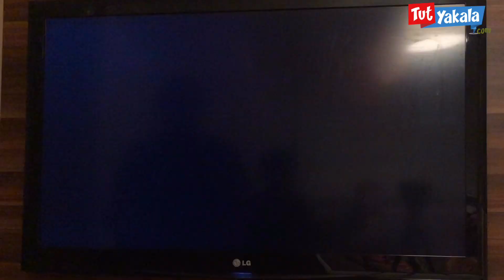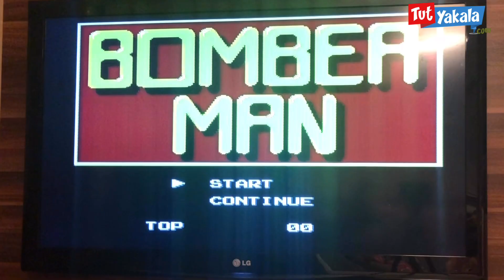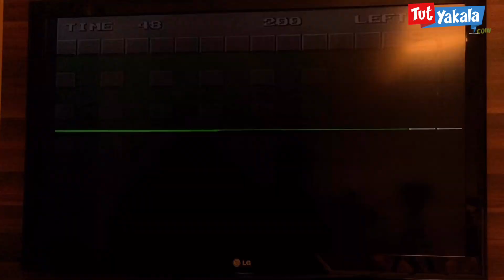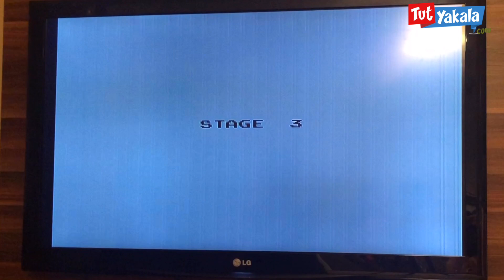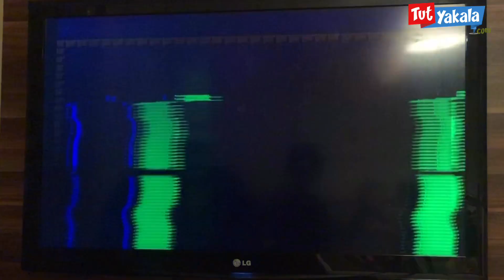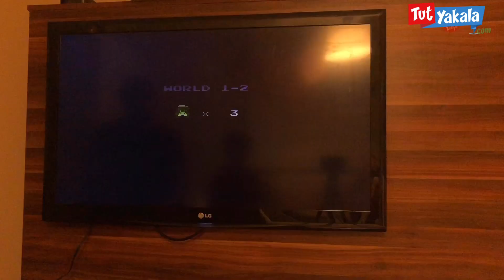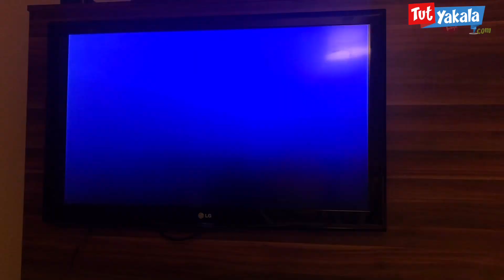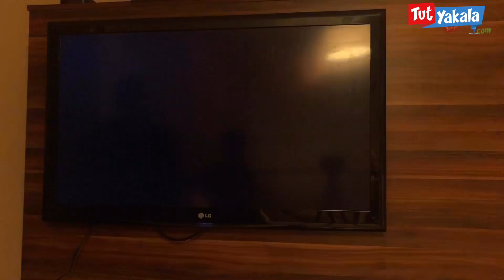Retro Mini Game 620 Oyunlu Klasik Televizyon Atarisi İncelemesi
Eski bir dost gibi...
Sıcak havada kavurucu ısıdan kaçının veya soğuk kış günlerinde bu retro oyunlar içinizi ısıtsın veya yaz aylarında uykusuzlukla savaşın. Evinizde 620 retro oyunla tekrar çocukluğunuza dönün. Kanepede rahatça oturun ve oyunların tam ekran dünyasına dalın. Düğmelere basmak çok rahat ve bağımlılık yapıyor, elinizden düşüremeyeceksiniz.

620 klasik oyun olan 8 bit oyun konsolu
AV kablosu çıkışı ile TV oyunlarına bağlanın. SD video çıkışı, çarpıcı görsel zevk içerir.
Otomatik tak ve çalıştır işlevine sahip kontrol cihazının kullanımı kolaydır, böylece oyuna doğrudan oyuna başlayabilirsiniz.
Bu Retro oyun konsolu, çocukluğunuzu hatırlatan en iyi çocukluk hafızası.
Hiç mi geçmişte retro oyun oynamak istedin ve oradaki retro konsollar için bu kadar çok para ödemek istemediğin oldu mu? Şimdi bu mini oyun konsolu ile bunu yapabilirsiniz! Contra, Galaxian, TMNT serisi ve daha pek çoğu gibi yaklaşık 620 retro klasiği barındırıyor. Oyunlar önceden yüklenmiştir, dolayısıyla ekstra bir oyun indirmenize veya satın almanıza gerek kalmaz.

Tak çalıştır, oyna!
Mini Oyun Yıldönümü Sürümü Eğlence Sistemi modeli HST-838, NES Classic Edition ürününü temel alan bir tak-çalıştırdır.

Ana Özellikler:
● 620 klasik oyun ve arkadaşlarınızla ve aile üyelerinizle eğlenmek için iki gamepad
● Tüm TV ekranlarına otomatik adaptasyon, yüksek çözünürlüklü AV çıkışı, gecikme yok, donma yok
● Uzun süre kalıcı rahatlık için ergonomik tuşlar
● Herkes için kolay bağlantı ve operasyon

Özellikler:
Sistem: 8 bit, oyun kartlarına gerek yok
TV sistemi: NTSC / PAL
Bağlantı: AV Out veya HDMI
Dil: ingilizce
Önceden Konumlandırılmış Oyun Sayısı: Dahili 620 klasik oyun

Boyutlar ve Ağırlık
Paket ağırlığı: 0.5870 kg
Ürün Boyutları: 13.00 x 10.10 x 4,10 cm
Paket Boyutları: 22.60 x 17.20 x 7,90 cm

Paket İçeriği
Paket içeriği: 1 x Oyun konsolu, 2 x Kablolu kumanda (kumanda çubuğu), 1 x Ses / Video Kablosu TV için, 1 x TR Fişi

Oyun Listesi:
Contra (12 in 1 menu)
Super Contra 6 (Contra Force hack, listed as CONTRA FORC)
Super Contra 7 (pirate original)
Kage (Japanese Shadow of the Ninja)
Super Mario Bros. (PAL version running at 120% speed)
Super Mario Bros. 3 (Japanese, inventory select hack)
Super Bros. 6 (Tiny Toon Adventures hack, listed as MARIO 6)
Dr. Mario
Mario Bros.
Teenage Mutant Ninja Turtles (Japanese)
Teenage Mutant Ninja Turtles Tournament Fighters (listed as TURTLES 4)
Double Dragon
Double Dragon II: The Revenge (Japanese)
Mega Man III
Nekketsu Kakutou Densetsu (listed as BLOOD WRESTLE)
Kunio-kun no Nekketsu Soccer League (listed as BLOOD SOCCER2)
Adventure Island (Japanese)
Adventure Island II
Chip 'n Dale Rescue Rangers (Japanese)
Chip and Dale 3 (Heavy Barrel hack)
Bubble Bobble Part 2
Snow Bros (Japanese)
Mitsume ga Tooru
Ninja Gaiden II: The Dark Sword of Chaos
Silkworm
Angry Birds (Nice Code)
Milon's Secret Castle
Aladdin III (Magic Carpet 1001 hack)
Arkista's Ring (unplayable)
Town & Country Surf Designs: Wood & Water Rage (listed as TENAGEHU TANT)
Alpha Mission
Championship Bowling
Flipull
Ghostbusters
Gradius
Hokuto No Ken
King's Knight (Japanese)
Mickey Mousecapade (Japanese)
Shin Jinrui: The New Type (Japanese Adventures of Dino Riki, listed as NEW MAN)
Paperboy
Power Soccer
Quarth
Solomon's Key (Japanese)
Spy Hunter
Tiger-Heli
Transformers: Mystery of Convoy
Wisdom Boy
Moai-kun
Castle Excellent (Japanese Castlequest)
Bump 'n' Jump
Track & Field (not split up into individual events like other multicarts)
Super Chinese (Japanese Kung Fu Heroes, unplayable)
The Legend of Kage (Japanese)
Star Soldier
Argus
The Goonies
1942
Arkanoid
Astro Robo SASA
B-Wings
Super Dyna'mix Badminton
Baltron
Bokosuka Wars
Mighty Bomb Jack
Porter (Sokoban clone)
Obake no Q-taro: WanWan Panic (Japanese Chubby Cherub)
Destroy (Wrecking Crew hack)
Dig Dug II (unplayable)
Dough Boy
Fire Dragon (Snake clone)
The Tower of Druaga
Duck (Penguin Land clone)
Elevator Action
Exed Exes (glitched background)
Flappy
Fruit
Zunou Senkan Galg
Geimos
Gyrodine
Hexa (Columns clone)
Lot Lot
MagMax
Poke Tetris (Tetris-like, listed as PIKA CHU)
Ninja Hattori-Kun (listed as NINJA 2)
Obake no Q-taro: WanWan Panic (Japanese Chubby Cherub, repeat)
Onyanko Town
Pac-Land
Pachicom
Tag Team Wrestling (Japanese, listed as PRO WRESTLING)
Pyramid
Route-16 Turbo
Seicross
Slalom
Soccer
SonSon
Spartan X (Japanese Kung Fu)
Spelunker
Spy vs. Spy
Sqoon
Star Luster
Tetris (Tengen)
Thexder (unplayable)
Volguard II
Volleyball
Penguin Wars (Japanese)
Xevious
Chinese Chese
Challenger
Mach Rider
TwinBee
Abscondee
Aether Cruiser
Aim Cruise
Animal Contest (War clone)
Blocks World
Bug Catcher
Busy Bar
Candy Workshop
Contest 2004 (Spider Man 2 hack)